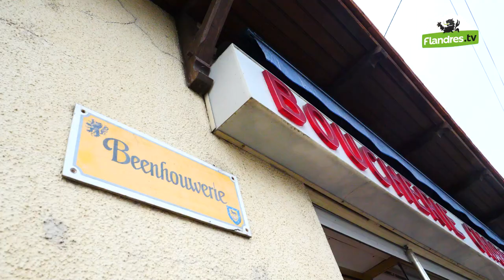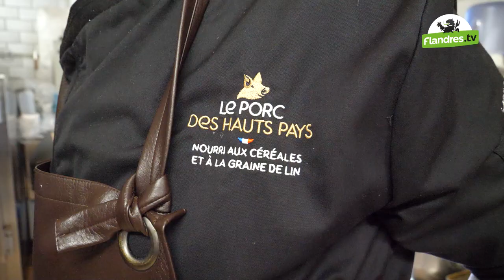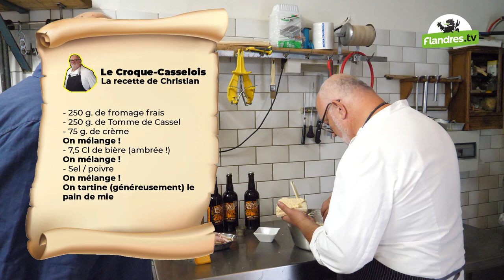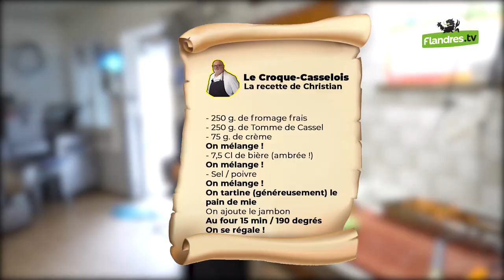Made in Flandre #18 : Le Croque-Casselois de la boucherie de Bavinchove !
[MADE IN FLANDRE]
🍽 Pour ce nouveau numéro de Made In Flandre, l'ami Jerome Hennebelle nous fait découvrir le Croque-Casselois !
😍 Une création délicieuse, gourmande et 100% flamande de la Boucherie Cnockaert - Bavinchove.